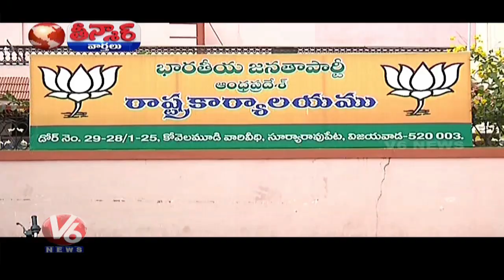Kanna Laxminarayana Appointed As AP BJP President | Teenmaar News | V6 News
Kanna Laxminarayana Appointed As Andhra Pradesh BJP President | Teenmaar News.